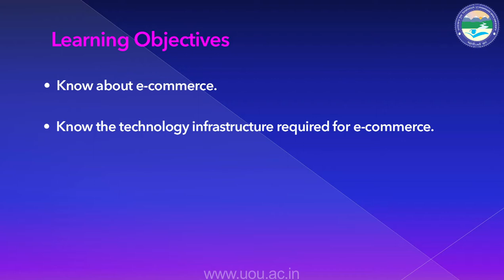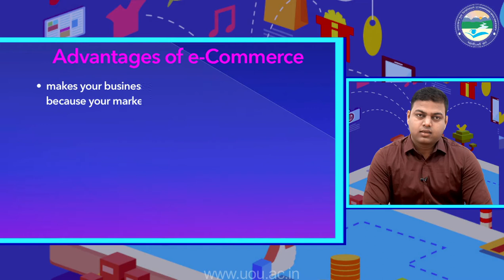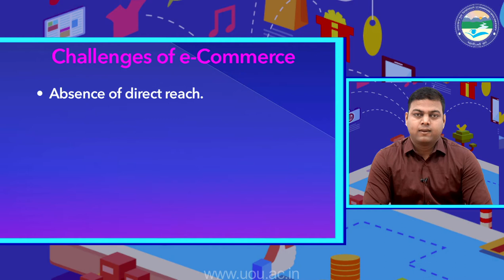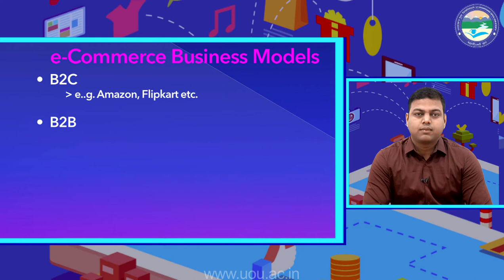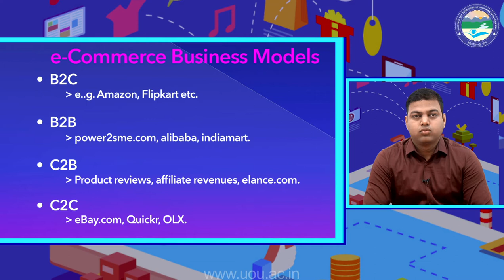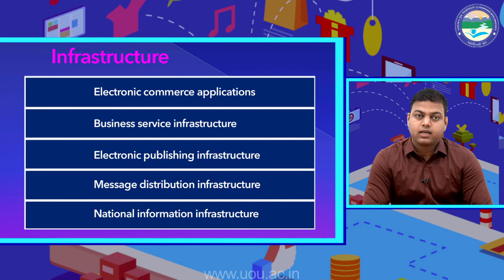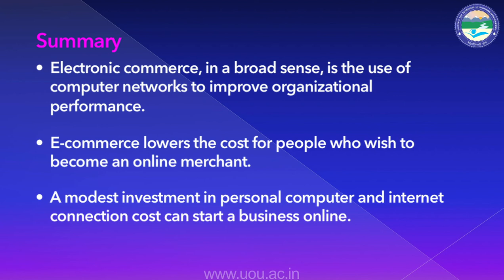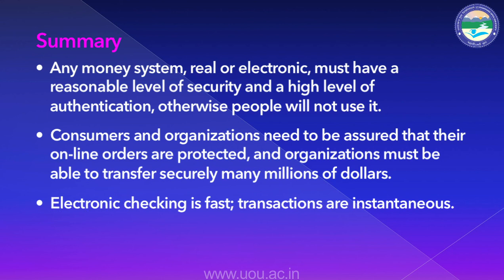Fundamentals of Information Security: e-Commerce